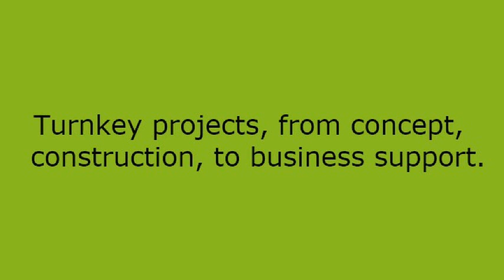iGallus Limited Company Profile